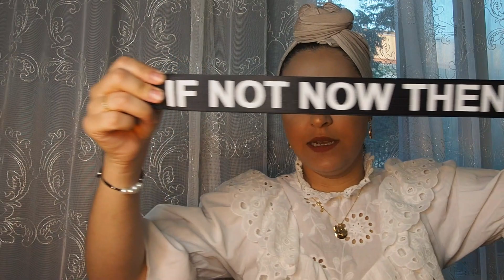SHEIN TRY ON HAUL. GASTO MÁS DE 200€, MERECE LA PENA??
suer haul shein. shien. modest shein haul try on. try on shein. shein haul lookbook. shein lookbook. modest shein haul. modest clothes. haul shein. haul ropa modesta. ropa modesta. es esto modesto. super haul shein. haul shein ropa modesta. ropa muslumana. muslim fashion.

Links

Espero que os guste el video y le deis mucho amor y comentarios y sobre todo no olvidéis suscribiros y activar la campanita 🔔 QUE ES GRATIS y a mi me hace muy feliz.

Código descuento LALALAB 8€ descuento en primer pedido o 25% si ya has pedido antes con el código “IMANJBILOU”

Descuento 5€ primera compra BeautePrivee, regístrate desde este enlace y recibirás 5€ de descuento en tu primer pedido.